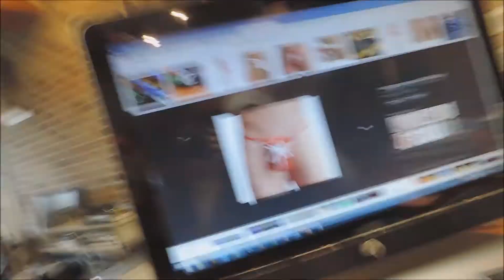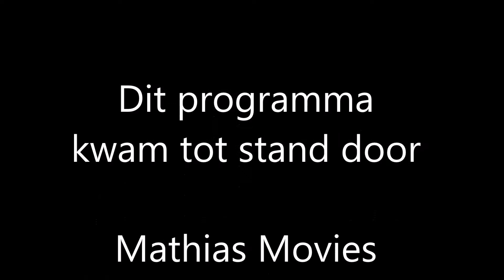Wat Als? ( PARODIE) - Aflevering 5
Hier de 5e aflevering van onze eigen " Wat Als?" . Voor deze kerstspecial halen we er een een collega bij, Brecht. Is het niet altijd feest tijdens de feestdagen? Wat als er accidenten gebeurden en de Kerstman , gewapend met een kalasjnikov, je huis binnenviel? En kunnen we tijdens deze donkere, kille winterdagen wel altijd rekenen op kookprogramma's ?

Veel kijkplezier!